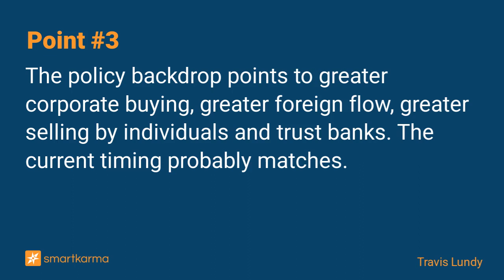JAPAN FLOW: Foreign Investor Inflows May Increase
JAPAN FLOW:  Foreign flows matter in Japanese equities. Foreigners chase performance, individuals and trust banks fade it. This works over multi-week periods consistently.
-  by Travis Lundy on Tokyo Stock Exchange Tokyo Price Index Topix in Event-Driven

Key points:
1. For years I have tracked investor category flows in Japanese stocks because I find them quite informative. I write about them every so often in an insight series JAPAN FLOW.
2. The series, which I have written about for years, suggests foreign investors invest in Japan pro-cyclically and that correlates well to one relatively simple indicator.
3. The policy backdrop points to greater corporate buying, greater foreign flow, greater selling by individuals and trust banks. The current timing probably matches.